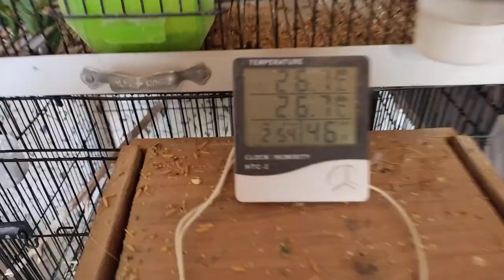Ayan Ki Cycle || Green for Raw Parrots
friends on our youtube channel || Ayan Ka Shok || you will be able to see how our daily activities take care of all our birds and animals. || Ayan Ka Shok || will tell you how to get chickens and chicks on the roof of the house and get eggs and meat from them, as well as || Ayan Ka Shok || will show you how to take bread from the lovebirds in the room and how the environment of the room should be. || Ayan Ka Shok || and how to create an environment for which thay can produce more On the hobby, you will be able to fully find out that rabbits can also be put on the roof of the house, and how many days their children come out of their bill, we shell be told about the good food of poultry, such as how often they are treated after the fight of the poultry, which food is given to them. On the || Ayan Ka Shok || you will get to learn that lovebirds can produce one male from more than one substance lovebirds || Ayan Ka Shok || is going to make a society in which people can live in the house And at the same time you can earn your employment, || Ayan Ka Shok || will try his best to make you fully aware and will continue to broadcast the videos of || Ayan Ka Shok || with you on a daily basis. The video of InSha Allah || Ayan Ka Shok || is broadcast daily at 10 am. || Ayan Ka Shok || will try his best to get full knowledge and enjoy you if you are also interested in animals and birds, then press the button by pressing the bell Icon.

pet vlog
pet vlog pakistan
pet vlogs pakistani
pet vlogger
pet lover
pet vlog in hindi
pet bloggers
pet vlogs by hammad
pet vlogs new
pet vlog dog
pet vlogs unlimited
pet blog india
love birds
lovebirds singing
lovebirds breeding tips
lovebirds sound
lovebirds for sale
love bird setup
love birds breeding
love birds mating
lovebirds mutations
love birds colony
lovebirds ki breeding season kab shuru hota hai
love birds eyes infection treatment
rabbit
rabbit
rabbit videos
rabbit farming
rabbit sound
rabbit invasion
rabbit dance exercise
rabbit hole
rabbit baby
rabbit hunting
rabbit and tortoise story
hen setup
hen setup at home
hen setup on roof
hen setup in pakistan
fancy hen setup
aseel hen setup
hen breeding setup
hen cage setup
desi hen setup
ps3 hen setup
hen cage setup in tamil
small hen setup
hen egg setup
hen chiks
hen chiks sound
hen chiks hatching
hen chiks growth
hen chiks food
hen chiks cartoon
hen chiks care
hen chiks house
hen chiks farm
hen chiks voice
hen chiks feed
hen chiks colour
hen chiks price
hen chiks for sale
bakra setup at home
bakra setup
bakra breeding setup
bakra farm seup
duck setup at home
duck setup
duck setup dns
duck boat setup
duck hunting setup
fbg duck setup
duck decoy setup
duckstation setup
backyard duck setup
baby duck setup
duck breeding setup
duck bling setup
dev duck setup
pet setup
pet turtle setup
pet rat setup
pet tortise setup
pet shop setup
pet scorpion setup
pet cage setup
pet mouse setup
pet enclosure setup
pet rabbit setup
pet snake setup
aseel murhgha fight
aseel murgha
aseel murgha fight mianwali
aseel
aseel fight
aseel chiks
aseel murgha ticktok
aseel murgha ki pehchan
aseel chiks growth day by day
aseel murgha azan
aseel murgha mandi
aseel murgha ki azan
aseel hen fight
aseel murgha ki khurak
golden misri farming in pakistan
golden misri murghi
golden misri
golden misri poultry farming
golden misri chiks rate
golden misri egg production
golden misri murghi for sale
golden misri chiks rate today
golden misri farming
golden misri murghi ko kurak karne ka trika
golden misri murghi ki pehchan
golden misri murghi kitne ande deti hai
golden misri farming in pakistan 2022
golden misri hen
golden misri chicks rate
golden misri chicks rate today
golden misri chicks growth
golden misri chicks for sale in rawalpindi
golden misri chicks farming
golden misri chicks rate today in pakistan
golden misri chicks for sale
golden misri chicks vaccination schedule
golden misri chicks care
golden misri chicks feed chart
golden misri chicks for sale in lahore